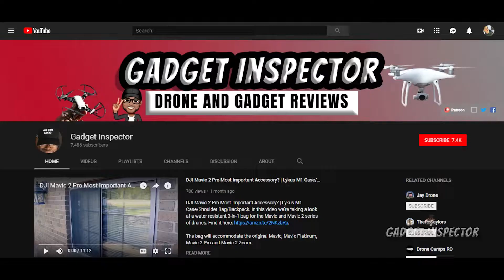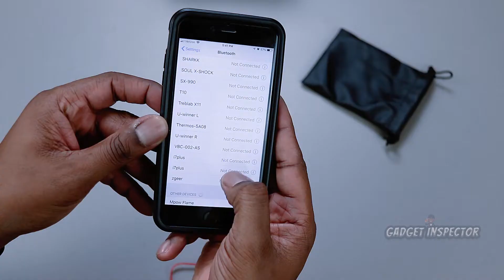Mpow Flame Bluetooth Earphones Review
My Main Camera (Canon EOS SL2)
Shotgun Mic
My Landing Pad
My Headcam

My Product Recommendation Page on Amazon